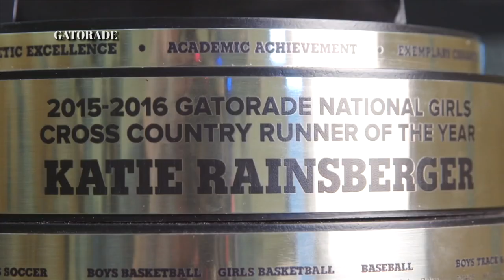Katie Rainsberger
THERE IS NO DENYING THAT COLORADO HAS AN INCREDIBLE HISTORY OF DISTANCE RUNNING AND I’M SURE THE CURRENT CROP OF PREP RUNNERS WILL CONTINUE TO GROW THAT LEGACY.

BUT FOR NOW, WE ARE GOING TO CHECK IN WITH A FORMER CENTENNIAL PREP ATHLETE WHO IS MAKKING BIG WAVES ON THE NATIONAL SCENE.

SHE GRADUATED FROM AIR ACADEMY HIGH SCHOOL WITH 10 STATE CHAMPIONSHIPS AND ONE GATORADE NATIONAL CROSS-COUNTRY ATHLETE OF THE YEAR AWARD, BUT THAT WAS JUST THE BEGINNING FOR KATIE RAINSBERGER.

“Freshman year was incredible.  I came in with no real expectations, but I wanted to come out and contribute and help.”

FUN CERTAINLY WASN’T A PROBLEM AS THE OREGON LADIES WOULD WIN TEAM NATIONAL CHAMPIONSHIPS IN CROSS COUNTRY, AND BOTH INDOOR AND OUTDOOR TRACK AND FIELD.

“Before outdoors they gave us the analogy of American Pharaoh.  The horse that had won the triple crown They said, do your job, you have to go out there and not do anything extraordinary, just go out there and do what you’re capable of doing.”

KATIE CERTAINLY HELPED IN THAT REGARD, EARNING FOUR INDIVIDUAL ALL-AMERICAN HONORS TO GO ALONG WITH THE THREE RINGS.

“I came in to my sophomore year with the expectations that it would only get better.  I had this idea of what I wanted to do and it didn’t play out that way.”

RAINSBERGER SUFFERED A TORN ACHILLES LAST NOVEMBER AND IT TOOK MONTHS TO HEAL.

“I learned so much more through that adversity and through the struggles and getting injured and having to deal   with my emotions and how not to let an injury or setback define me as a person.”

THAT SETBACK ALSO BROUGHT OUT AN UNDENIABLE FACT.

"In high school, I really discovered the importance of the coach-athlete relationship and when I went to Oregon, I found that.  I could tell that she respected me and I respected her.  She cared about me as more than just an athlete or points on the board."

SO, WHEN THE HEAD COACH AT OREGON TOOK THE TOP JOB AT PAC-12 RIVAL, WASHINGTON KATIE HAD A DECISION TO MAKE, SO SHE’LL BE JOINING HER COACH IN SEATTLE THIS FALL.

“I think there is a lot of exploring and a lot of excitement ahead.”

ON TOP OF HER COLLEGE HONORS, KATIE ALSO EARNED A SPOT IN THE FINAL OF THE 15-HUNDRED METER EVENT AT U-S-A NATIONALS FOLLOWING HER FRESHMAN YEAR.  SHE FINISHED TENTH IN THAT EVENT.  SOMETHING TELLS ME THAT WON’T BE HER BEST FINISH BY THE TIME HER RUNNING CAREER IS OVER.